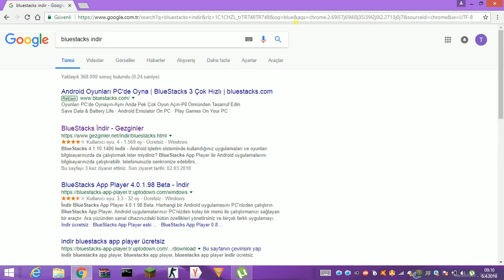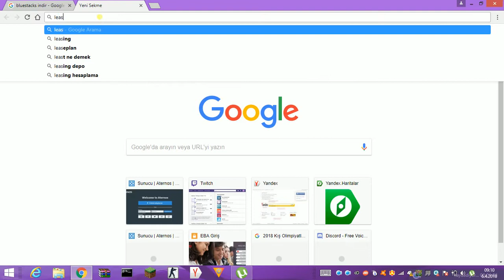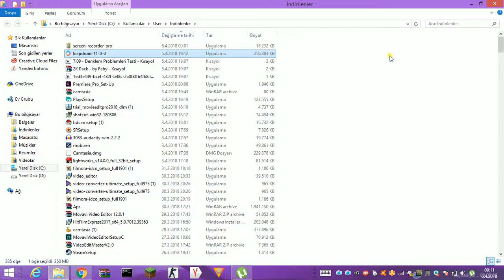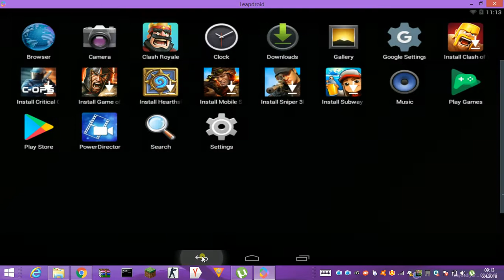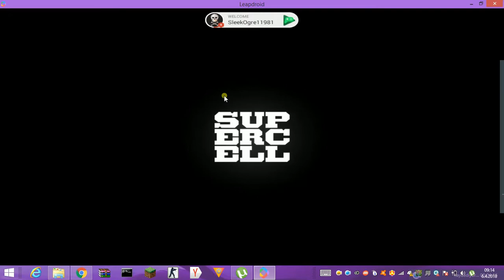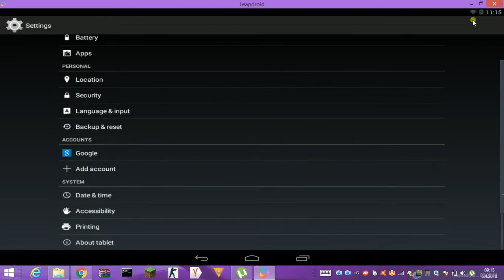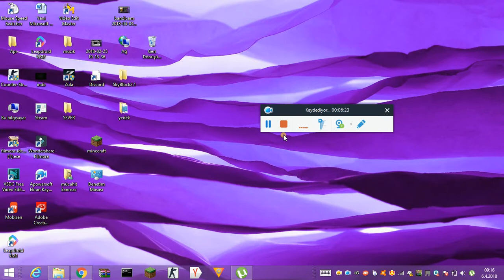pc üzerinden clash royale ve clash of clans nasıl oynanır/leapdroid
Arkadaşlar.Bugün size son zamanlarda youtube`da çok sorulan ama izleyicilerin beklediği cevabı tam olarak alamadığı bir konu olan pc üzerinden mobil oyunları kullanmayı gösterdim bunu yaptığım program leapdroid.Blue stacks`den arklı olarak daha az yer kaplayan ve daha estetik olan leapdroidi tavsiye ederim.Umarım yardımcı olabilmişimdir.
Daha fazla hangi uygulamanın indirme videosunu istiyorsanız yorumlara yazmayı unutmayın.SEVİLİYORDUNUZ :D